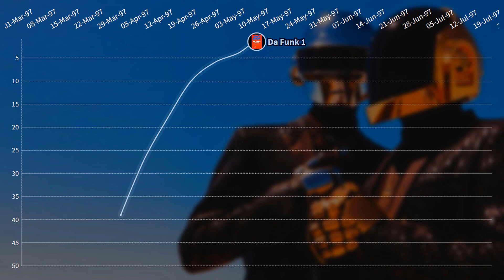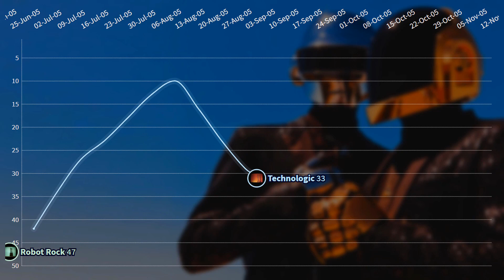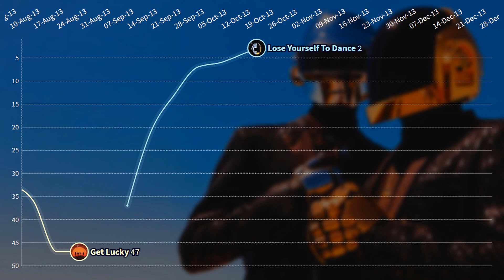Daft Punk - Billboard Dance Club Songs Chart History (1997-2017)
This video reveals a visualization of all of The Daft Punk's hits in the Billboard Dance Club Songs charts.